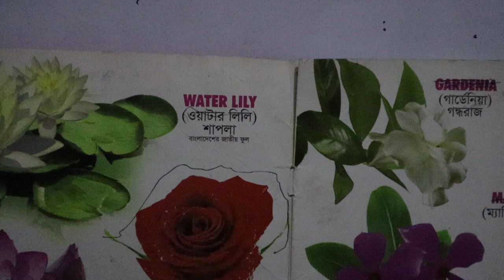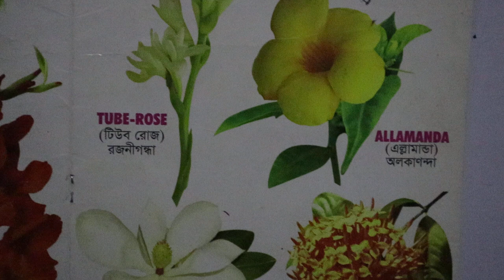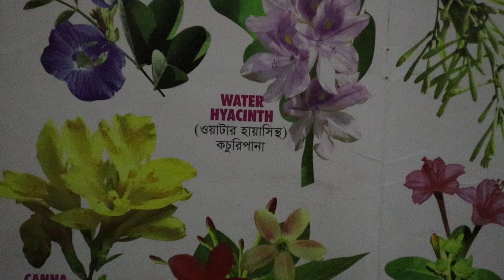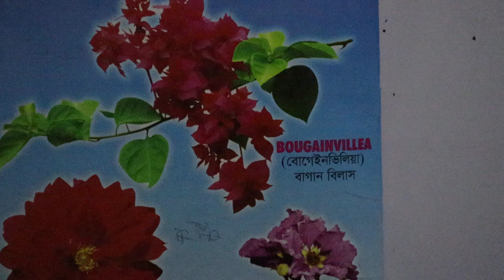FLOWERS// BANGLA // ফুলের নাম বাংলা ও ইংরেজিতে /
FLOWERS// BANGLA //BABY TUTORIAL